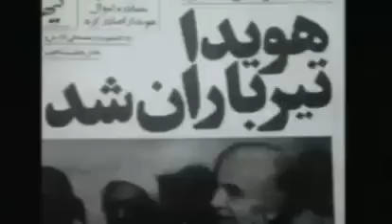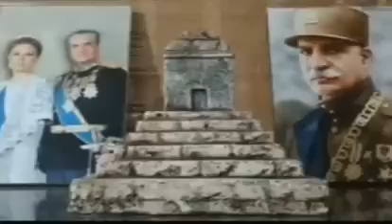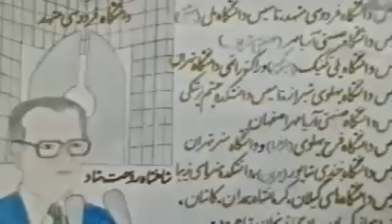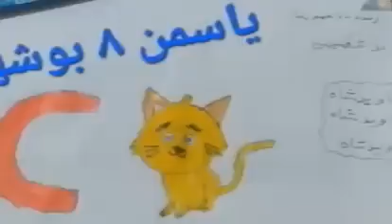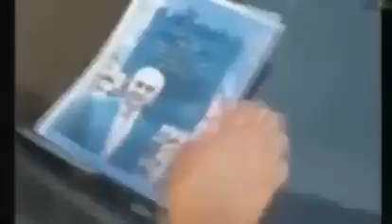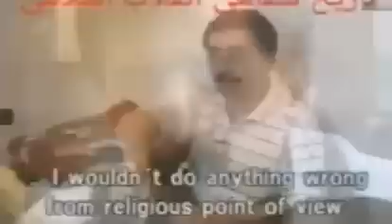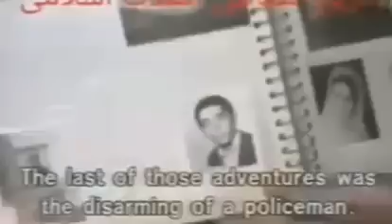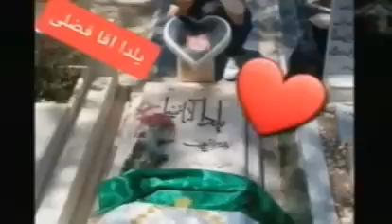REZA AHMADI 02 08 2023 تلویزیون ایران اریایی